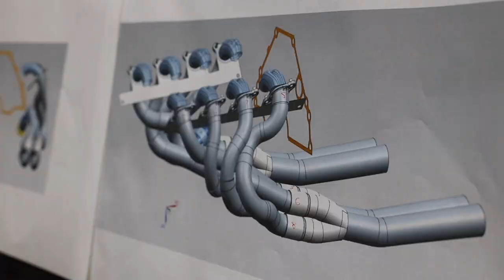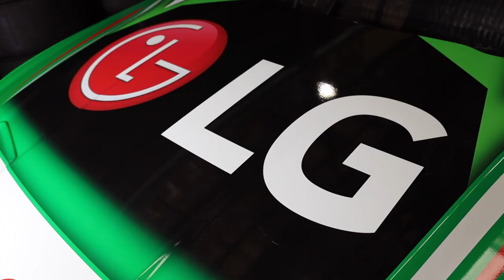Team Castrol Racing 2020 Mustang revealed - Kelly Racing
A new pony is born!